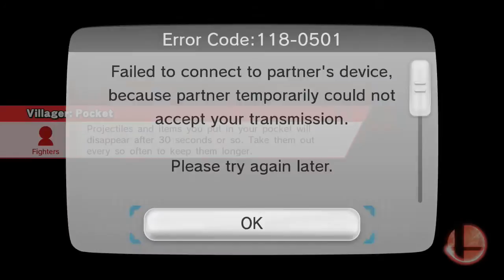Super Smash Brothers Wii U For Glory Cloud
It doesn't feel good
to play this character